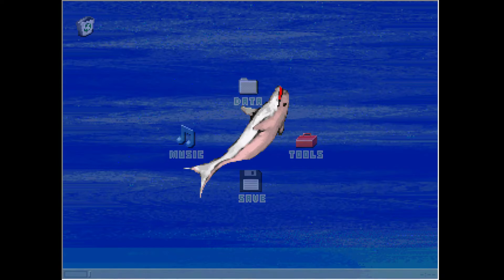(Read Description) Yume 2kki - Blue Cactus Islands Room (Trigger?/Epilpesy Warning?)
There’s a pixelated transition when I go to sleep. When I exit the balcony, the computer screen turns blue. The animation for the piggy bank may be slightly flickery. There is a scrolling background in The Nexus.

There is a wavy transition and a loud sound effect when I interact with a spaceship. The Spaceship area has some NPCs that may be loud or flickery and the Walls in the background may be flickery as I move around. There is a background shown through windows which may also be distracting as I move around.

I use the elevator several times in a row at 0:49 which could be slightly flickery. When I interact with an NPC at 1:01, I’m taken to the Tesla Garden.

This area has animated water and grates which may be flickery as I move around. Some of the NPCs in this area may be slightly flicker and Urotsuki is sort of transparent when she’s on the grates.

The animation for using a boat may be flickery as I move around. I may need a slight trigger warning for suicide as I have to jump off a roof at 2:58 get to the Neon Sea entrance. There is flickery water at the bottom and the it may be slightly flickery as Urotsuki falls.

The Neon Sea has animated bubbles, seaweed and NPCs which could be flickery. The area is also slightly colourful. When I enter a building and interact with Marina, I’m taken to the Blue Cactus Islands. This area has animated water. There’s also colourful cacti and ground tiles that could be slightly flickery as I move around.

There’s some fish and NPCs here that could also be slightly flickery. At 7:03, I enter a building and I’m sent to a new area. I’m unsure if the background could be slightly distracting as I move around and the screen scrolls up when I interact with the windows here.

There’s an NPC that may be slightly flickery here and the screen scrolls up again when I interact with them. The NPC also have an IV drip, not sure if that could be slightly triggering for some.

I explore the area a bit more before leaving and waking up. I save my game and then check the piggy bank again before waking up and saving a second time.